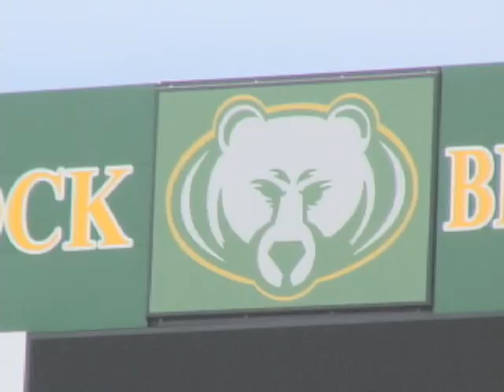2012 Bruin Cup Promo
Get ready for the first annual Bruin Cup!
Monday, May 21, 2012 at Columbia College.
Highlighting the 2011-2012 Rock Bridge teams, athletes, and coaches.

Feat. Jay-Z, Rihanna, Kanye West